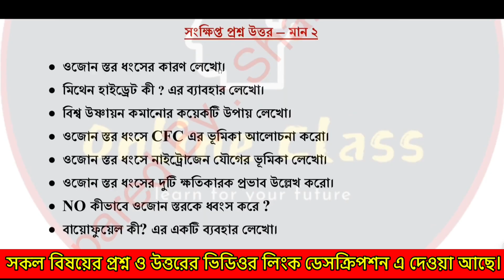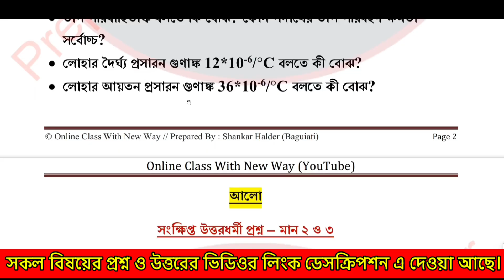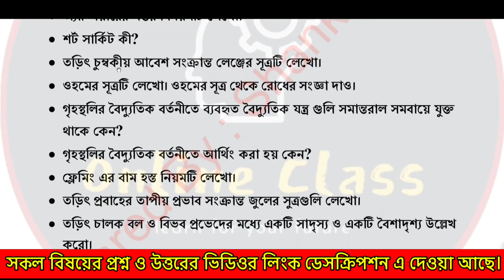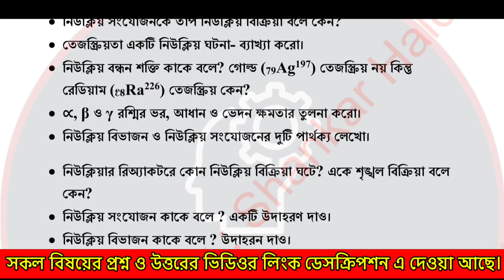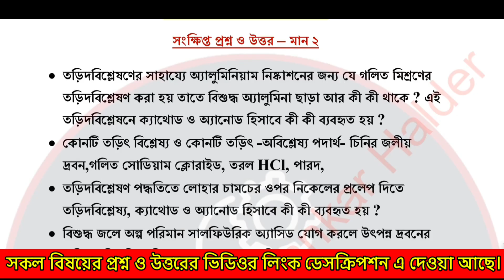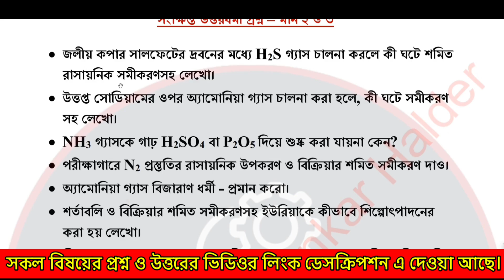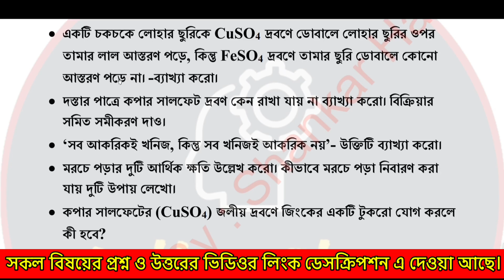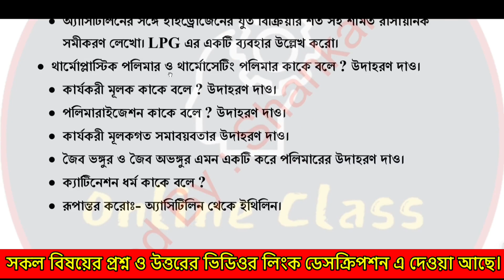Madhyamik Physical Science 2026 Test Exam Suggestion | Class 10 Physical Science Test Exam 2025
About Video : Madhyamik Physical Science 2026 Test Exam Suggestion | Class 10 Physical Science Test Exam 2025 | Online Class With New Way.

(পাসওয়ার্ড ভিডিওতে দেখানো আছে)

2026 madhyamik physical science test exam suggetion
class 10 physical science test exam question paper 2025